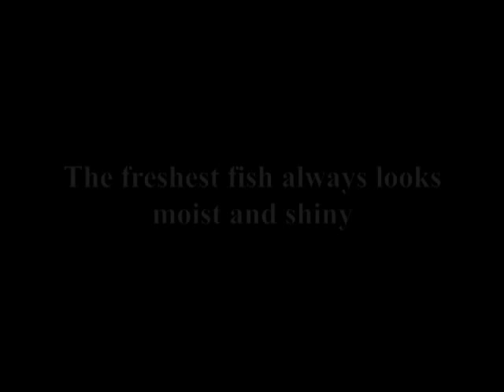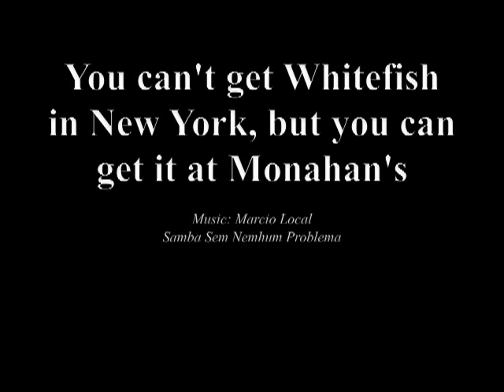Mike Monahan Presents: The Simplest Lake Superior Whitefish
Lake Superior Whitefish: easy preparation from Monahan's Seafood, Ann Arbor, MI. "It tastes like the lake!" Ingredients are parsley, lemon zest, black pepper and butter. Cooks in a 425° (hot) oven in less than 15 minutes.

Monahan's as been in the fish business for 30 years!